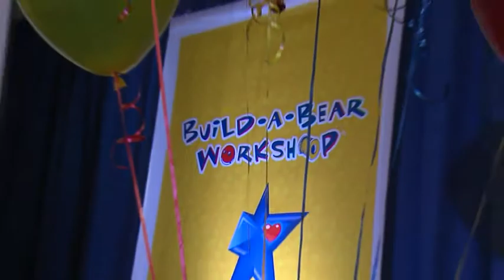Justin Churchman: 2011 Build-A-Bear Workshop Huggable Hero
Justin tells KIPPsters at Imagine Academy in St. Louis, Mo. his tips for helping out in their community.